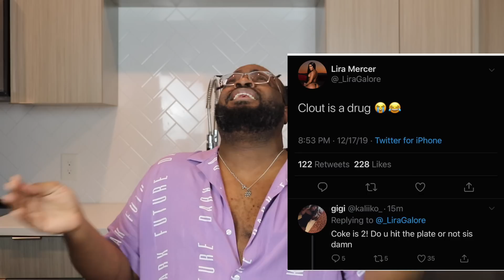Diddy’s 50th Party, Jeannie & Jeezy, JR Smith Wife, Lira Galore & Pee Thomas, Megan & Wiz Khalifa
Diddy's 50th Birthday Party, Kanye West shows up and Jay-Z is there looking uninterested. Jeannie Mai & Young Jeezy are in love. JR Smith's wife Jewel Smith on Instagram praying for him and Candice Patton.